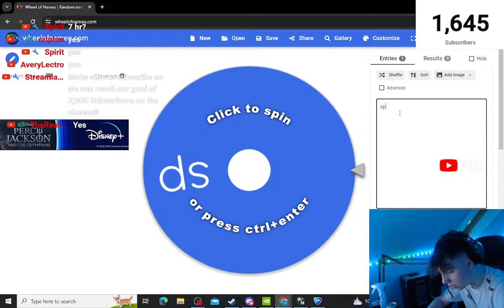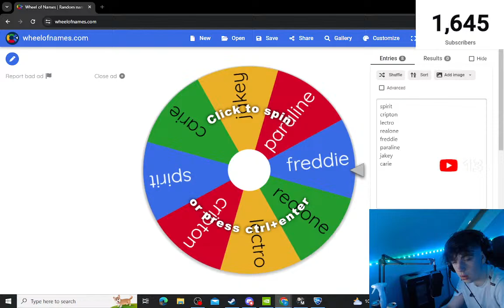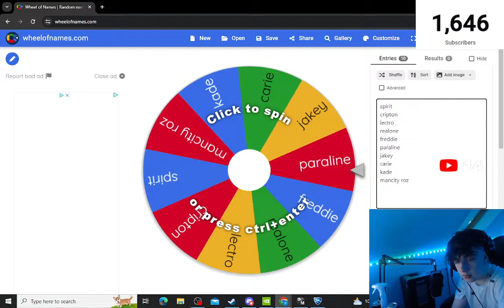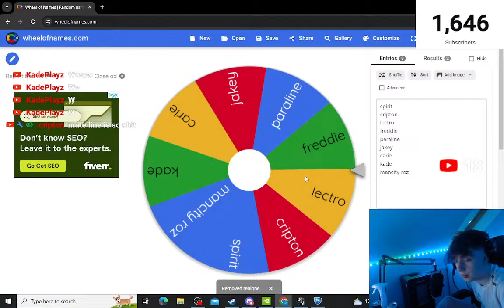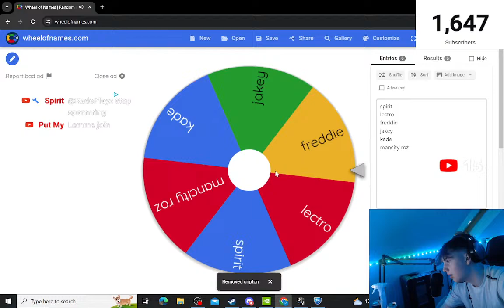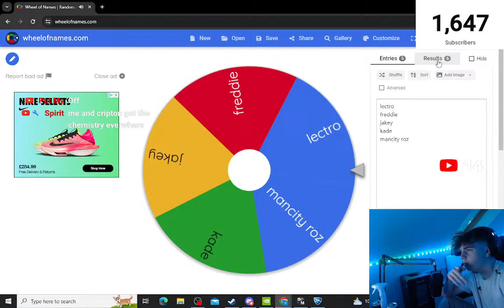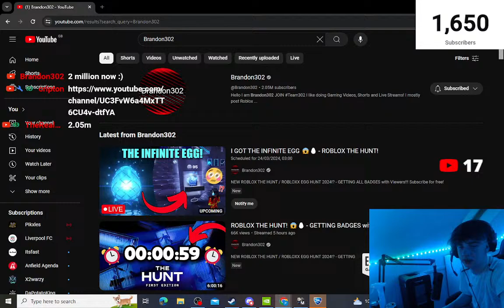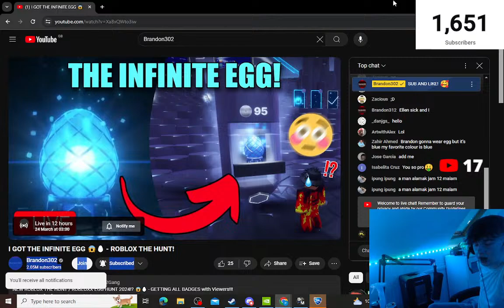ROCKET LEAGUE VIEWER TOURNAMENTS AND CUSTOM GAMES! - PLAYING WITH VIEWERS - COME JOIN! 🔴